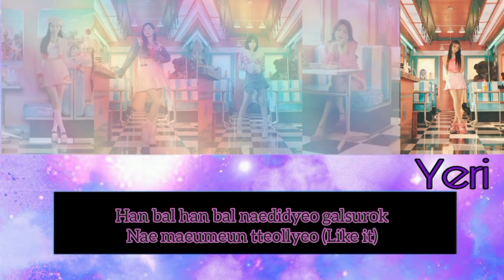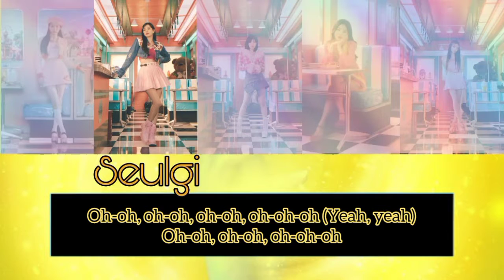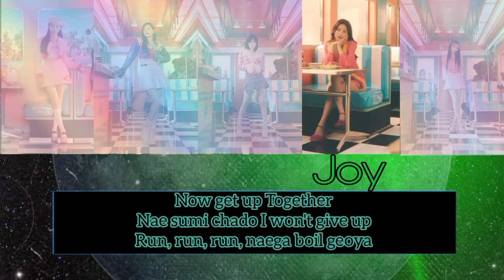kep1er How would Red Velvet sing "wa da da" by kep1er / color coded lyrics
kep1er
wa da da

red Velvet sing